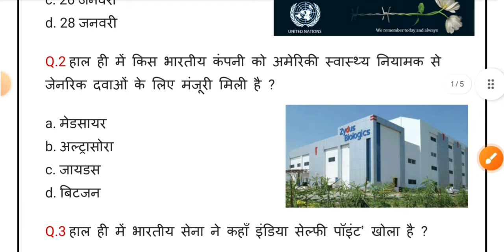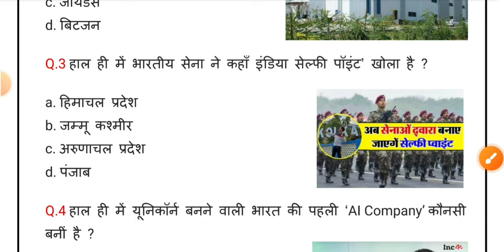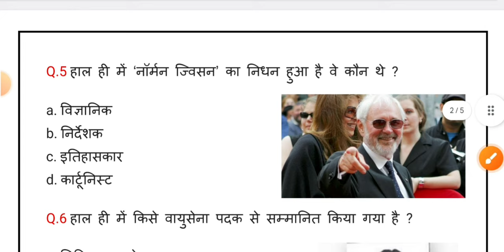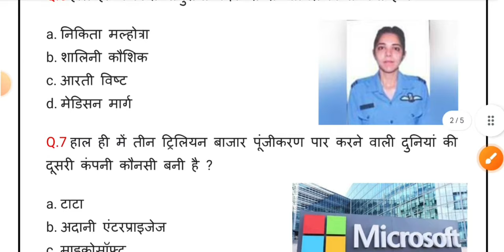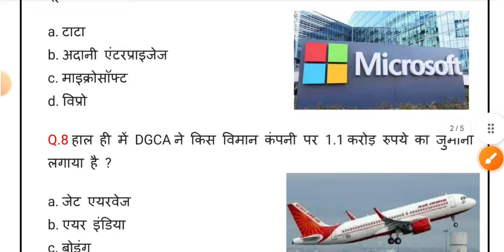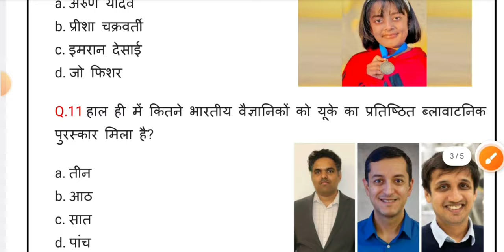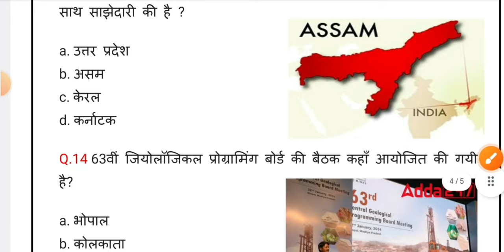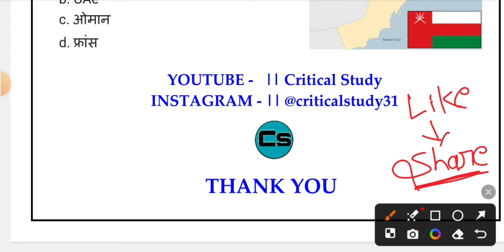31 January 2023 Current Affairs | Daily Current Affairs | Current Affairs In Hindi | Critical Study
31 January 2023 Current Affairs | Daily Current Affairs | Current Affairs In Hindi | Critical Study

Critical Study